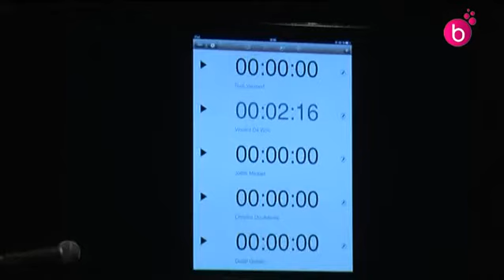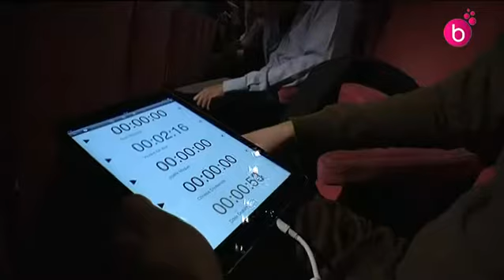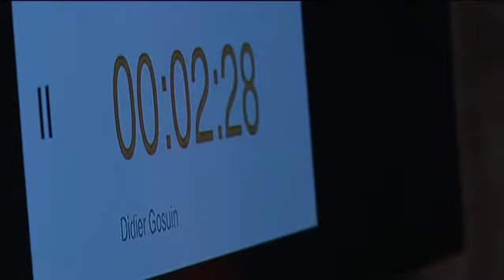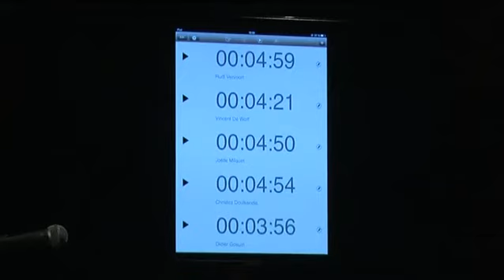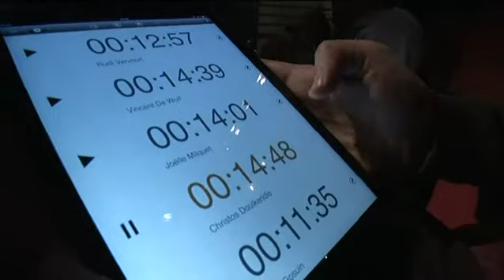Elections 2014: grand débat régional à Bozar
Grand débat régional à Bozar. Une collaboration Télé Bruxelles-Le Soir avec Vincent De Wolf (MR), Christos Doulkeridis (Ecolo), Joëlle Milquet (cdH), Rudi Vervoort (PS) et Didier Gosuin (FDF). Débat animé par Fabrice Grosfilley (Télé Bruxelles) et Béatrice Delvaux (journal Le Soir).